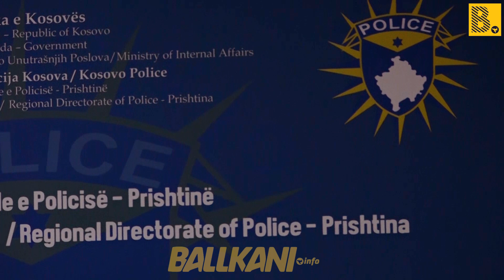Policia mban takim me drejtorët e shkollave në Prishtinë, temë diskutimi siguria e nxënësve